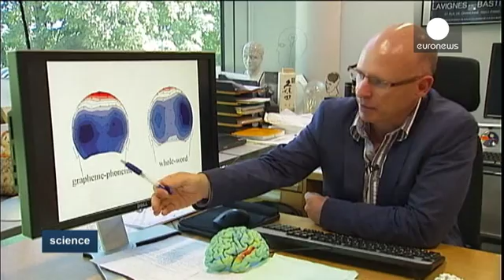Mind games developed as researchers take a peek into premature brains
Gaming for science, children visiting London's Science Museum were asked to  contribute to a brain research project.

Specialists caring for premature babies are developing a computer game that can measure the impact of premature birth on brain function.

During the brain games at the museum, the performance of hundreds of volunteer children, aged between six and seven has been tracked.

According to neuropsychologist Anita Montagna the tests disguised as computer games require specific cogn…